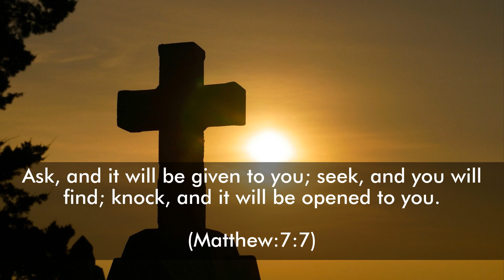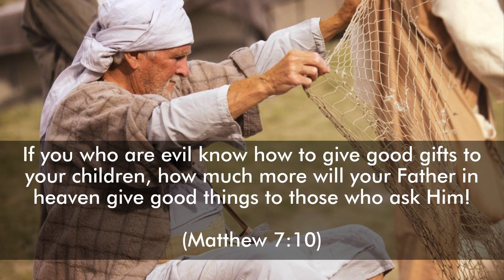#30 Jesus, Ask and Receive - The Life and Times of Jesus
How can sinful man be righteous, be perfect (Matthew 5:48) in the way that Jesus has outlined? (Matthew 7:7-11) The answer is, they are to ask their Father in Heaven. Do you need grace? Ask and it will be given to you. Do you desire His righteousness? Seek and you will find. Are you longing to enter the Kingdom? Knock and the door will be opened.

All images and videos are released under Creative Commons CC0.